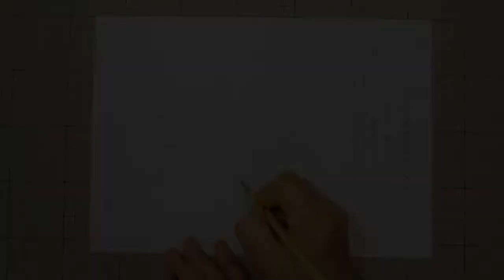kimie gangi 10分で描ける「年賀版画の下絵」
年賀版画の下絵は、参考にするイラストや文字を用意しておくことで、10分くらいで描くことができます。
ワークシートの準備と説明を入れ、少しゆとりをみて20分。小学校は45分授業なので、残りの25分でSP板に下絵を写すところまでできます。
下絵の写し方は、こちらをご覧ください。
BGMはponyoyoさんのオリジナル曲「happy new year」を使わせていただいています。